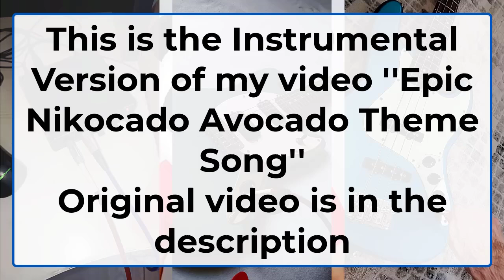NIKOCADO AVOCADO Theme Song INSTRUMENTAL VERSION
00:00 Song Intro
02:07 EPIC PART

I'll be happy If you subsribe to my channel, hey it's free!